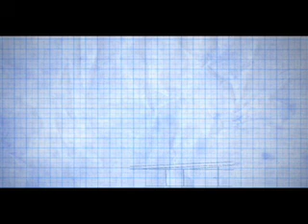Baseball and Landscaping Part 2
Curves, curves, curves! Add appeal to your low maintenance landscaping by introducing curves into your landscape design.